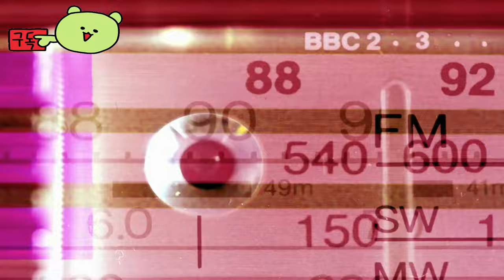철권 8 ( TEKKEN 8 ) 탈모계의 전설' 미시마 헤이하치 ' October 4, 2024 게임 플레이 공개 영상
🔴Early Access & TEST Information :
부활한 철권의 왕 미시마 헤이하치가 2024년 10월 4일(PDT 기준 10월 3일) 철권 8로 돌아옵니다! 헤이하치는 플레이 가능한 캐릭터 1년차 패스 소지자를 위해 10월 1일에 얼리 액세스할 수 있습니다.

🎀Supported Languages

영어 ✔ ✔ ✔
프랑스 국민 ✔  ✔
이탈리아 사람 ✔  ✔
독일 사람 ✔  ✔
스페인어 - 스페인 ✔  ✔
아라비아 말 ✔  ✔
일본어 ✔  ✔
한국인 ✔  ✔
포르투갈어 - 브라질 ✔  ✔
간체 중국어 ✔  ✔
중국어 번체 ✔  ✔
광택 ✔  ✔
러시아인 ✔  ✔
태국어 ✔  ✔

🕹️Game content
TEKKEN 8에서 Fist Meets Fate. 가장 오랫동안 지속된 비디오 게임 스토리라인 기록을 보유한 TEKKEN 시리즈는 TEKKEN 8에서 Mishima와 Kazama 혈통의 비극적인 사연 과 마지막 경기가 끝난 지 6개월 후부터 시작되는 세계를 뒤흔든 아버지와 아들의 원한의 경기로 새로운 장을 시작합니다. Jin Kazama의 성장과 결의에 대한 스토리는 시대를 초월한 사연의 새로운 장을 알립니다 . 새로운 전투 시스템인 Heat는 TEKKEN 시리즈 만의 플레이 느낌과 전술을 유지하면서도 전투의 공격적인 성격을 강화합니다 . 파괴 가능한 스테이지로 전투의 강도가 크게 향상됩니다. 슈퍼 무브와 같은 Rage Arts를 풀어내는 것은 플레이어와 관객 모두를 사로잡을 것입니다. 이 모든 강력한 메커니즘이 모여 TEKKEN 8을 지금까지 시리즈에서 가장 흥미로운 작품으로 만듭니다!